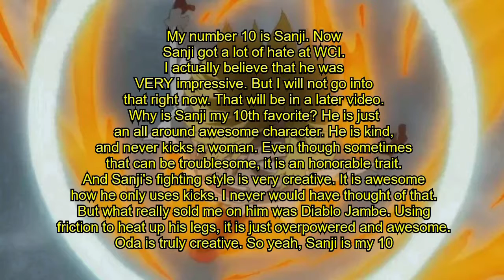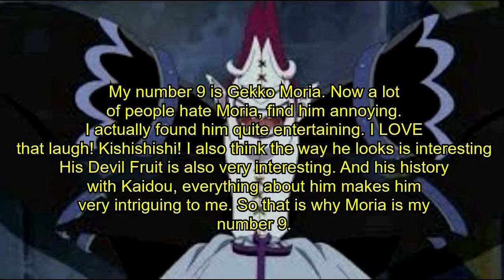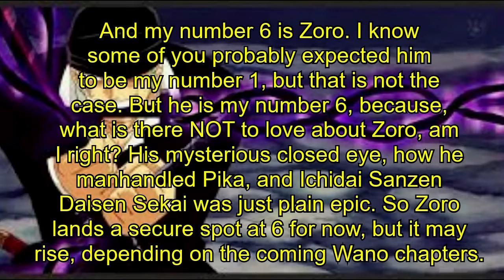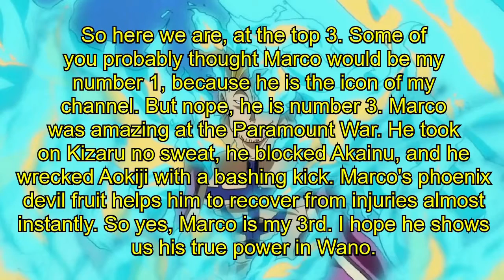My Top 10 Favorite One Piece Characters!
THIS INTRO IS MADE FROM THE MANGA SERIES "One Piece" Made by EIICHIRO ODA, ADAPTED INTO ANIMATION BY TOEI ANIMATION!